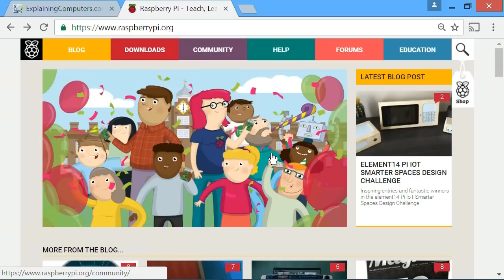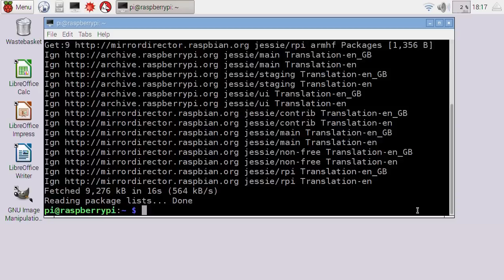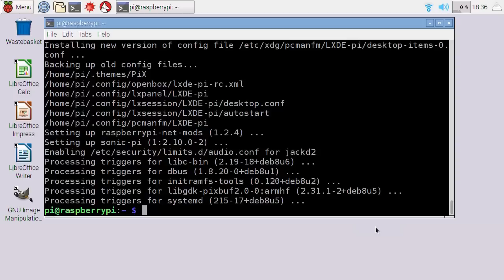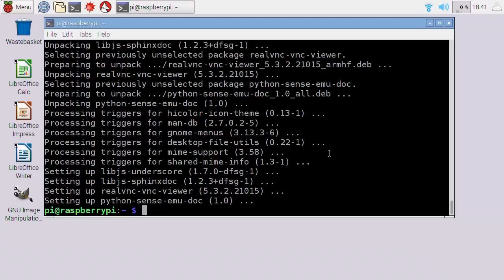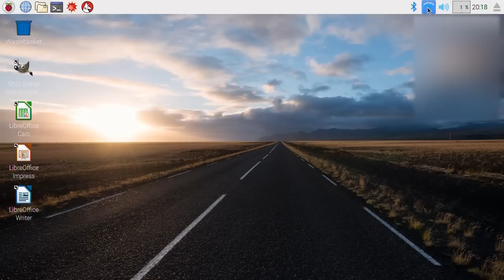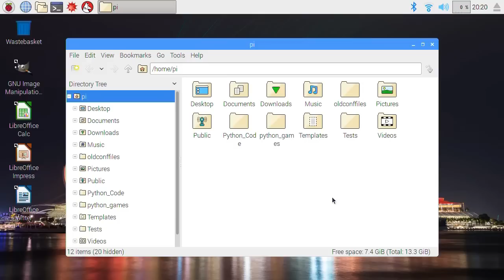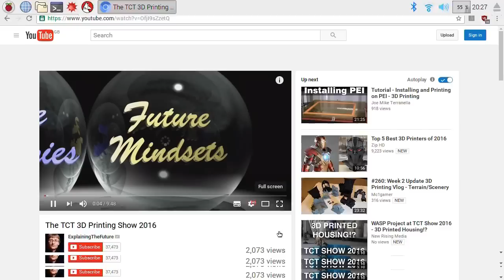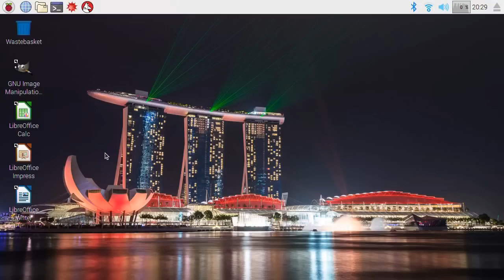Raspberry Pi: PIXEL Desktop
Installation and review of the new PIXEL desktop for Raspbian on the Raspberry Pi. The five lines of code to enter into the terminal to upgrade an existing version of Raspbian are as follows:

sudo apt-get install -y rpi-chromium-mods

sudo apt-get install -y python-sense-emu python3-sense-emu

sudo apt-get install -y python-sense-emu-doc realvnc-vnc-viewer

You may also like some of my other Raspberry Pi videos -- including this one where I spend a whole week using a Raspberry Pi as my only computer: